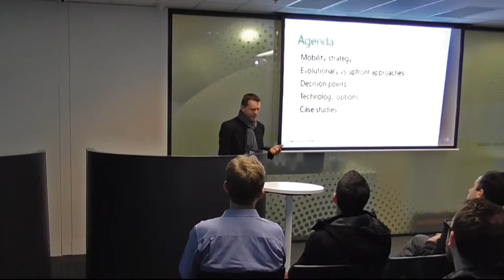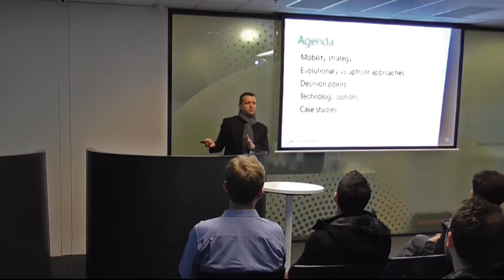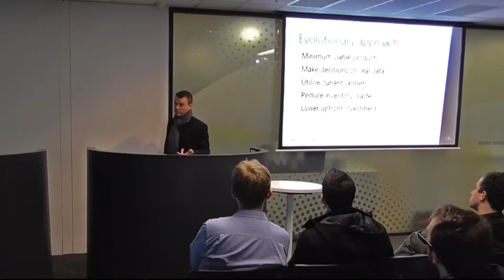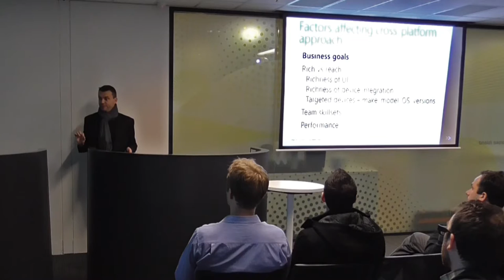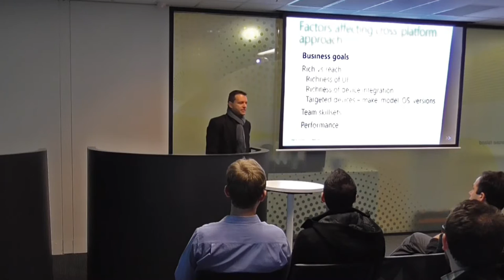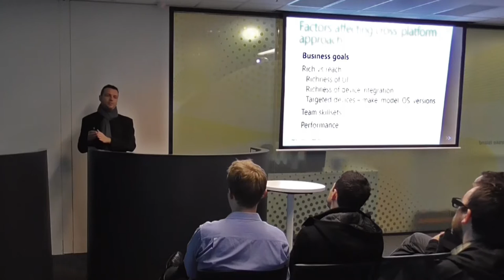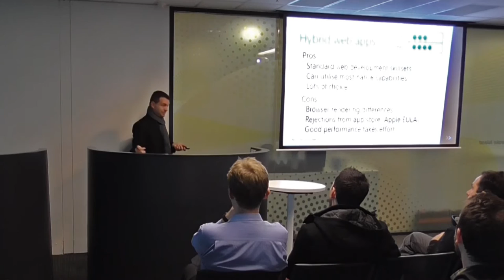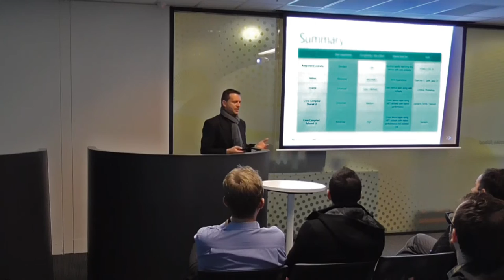Cross-Platform Mobile Development